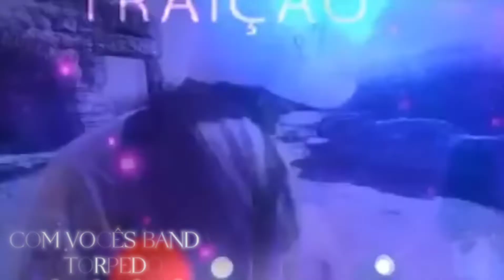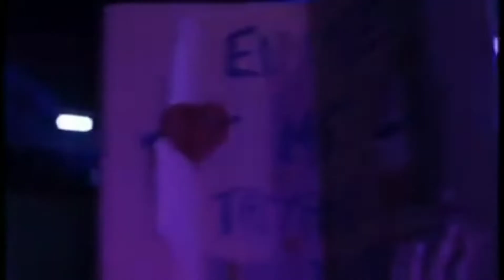BANDA TORPEDO DVD COMPLETO EXCLUSIVO DIRETO DO TÚNEL DO TEMPO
É muito importante deixa sua inscrição é seu lake neste canal faça parte da nossa familia ative o sininho das notificações é receba os melhores lançamentos do seu cartor favorito é cantora favorita para se inscrever - se é muito fácil é totalmente grátis!

ARTISTAS: DEIVISON KELLRS E TAYARA ANDREZA
DVD: COMPLETO EXCLUSIVO
GRAVADO EM RECIFE
ANO: 2018